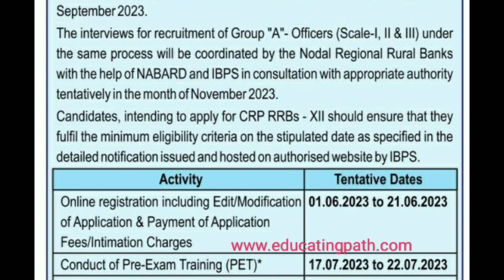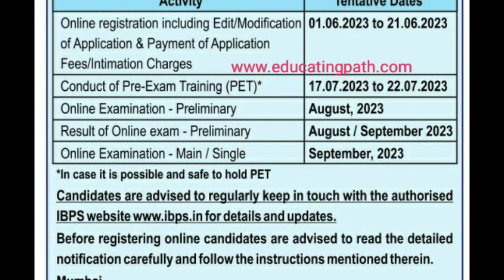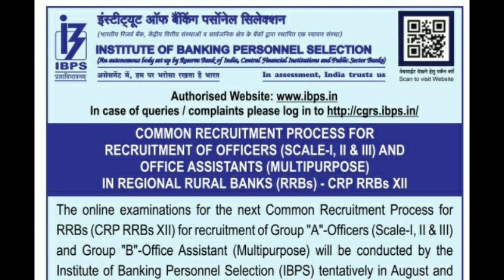Institute of Banking Personal Selection IBPS Bank Exam 2023